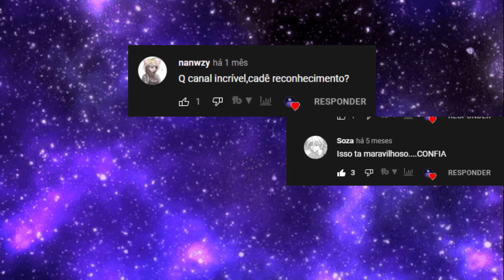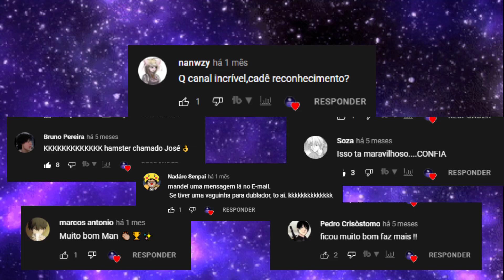MANO TU É? - Paródia JOJO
Fala galera! Tudo certo? Voltando com as atividades aqui no canal! Se Deus quiser, nesse mês de dezembro teremos mais!!

Só um detalhe que acho importante comentar: Nós somos contra qualquer tipo de bullying ou preconceito. Nosso objetivo aqui é fazer você sorrir!

Vozes: Eu mesmo, vulgo Orian Cast